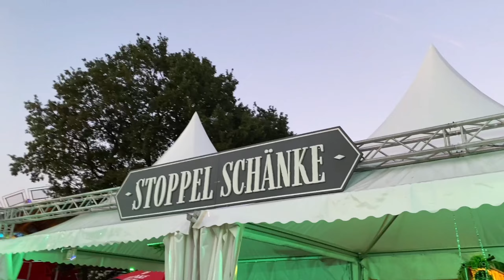જર્મનીમાં ૧૨મી સદીથી આ મેળો ભરાય । ૫ થી ૭ લાખ લોકો આ મેળો જોવા આવે । Stoppelmarkt | Gujju Vlog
Hi Guys, We are from Surat, Gujarat, and experience the joys, fun, and moments of our lives! Join us on our vlogging journey to explore with family, friends, and unique places. Watch and be a part of these special moments!